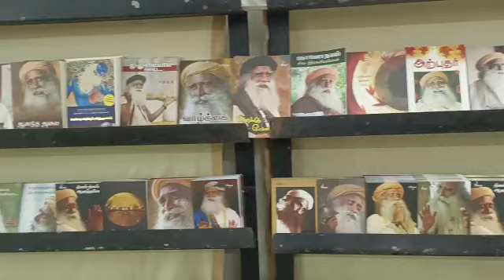bookstall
Video from Anjana Ramaswami